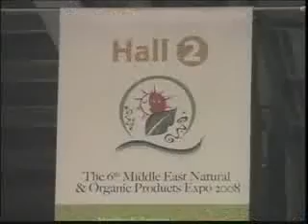kuwentong Disyerto - MENOPE Event